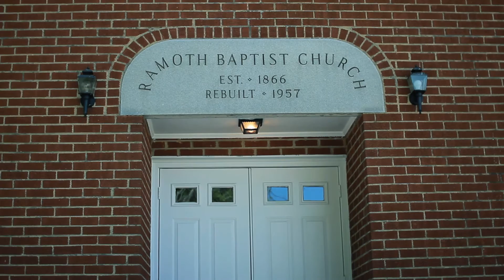Awana Club at Ramoth Baptist Church (Awana Grand Prix)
Awana helps churches like Ramoth Baptist and parents work together to develop spiritually strong children and youth who faithfully follow Jesus Christ. In this video we take a inside look at Awana and how it benefits children and youth in Ramoth Baptist Church.